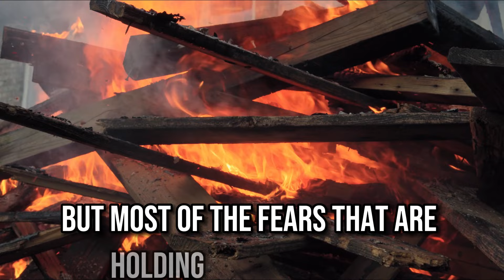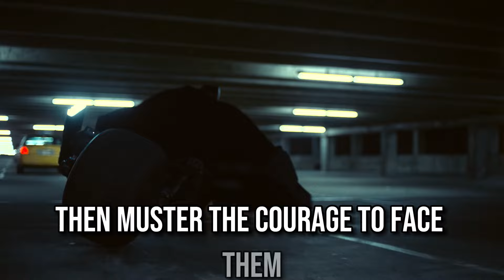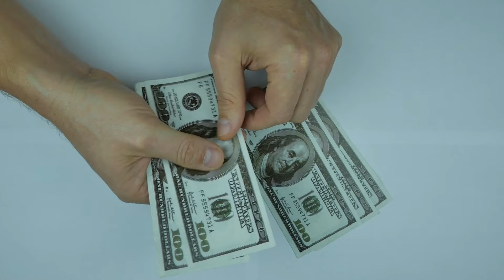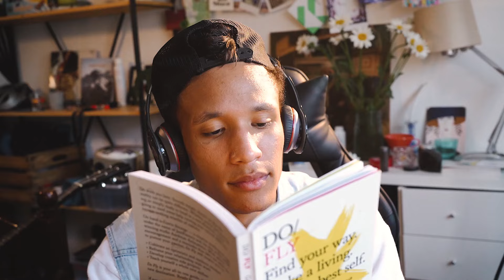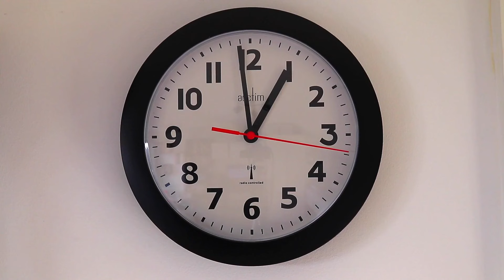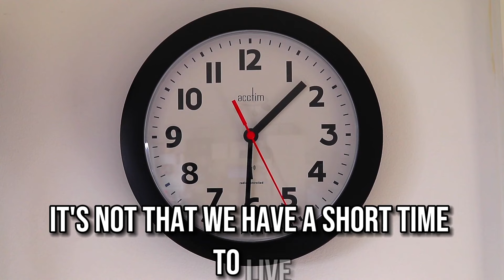7 PROVEN RULES to DESTROY Your Fears (Must Watch)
Welcome to The Hero's Forge, where we turn spectators into warriors. In today's video, we're diving deep into the heart of courage and fearlessness. We're not just talking; we're equipping you with seven transformative Stoic lessons to demolish the wall of fear that's holding you back. From understanding the nature of fear to embracing the worst-case scenario, we've got you covered. Don't just exist; live, fight, conquer. If you're ready to tear down the walls of fear and unleash the hero within, this video is for you. Until next time, be the hero you were born to be.